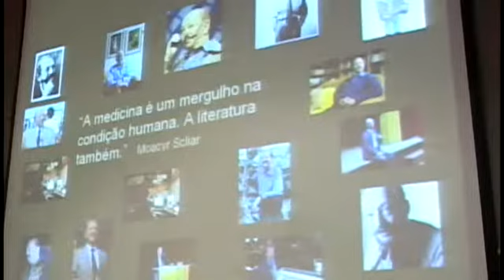Homenagem ao escritor Moacyr Scliar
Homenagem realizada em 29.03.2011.